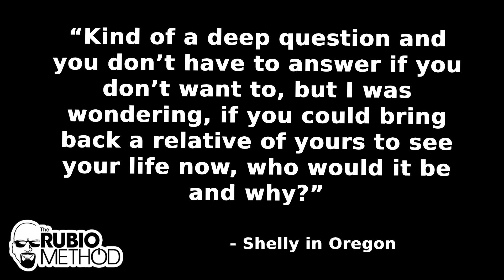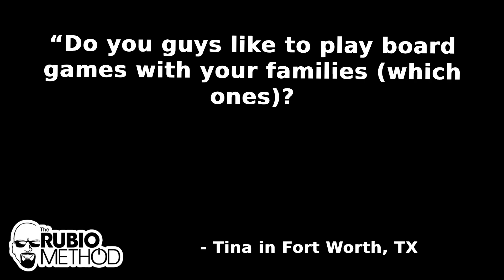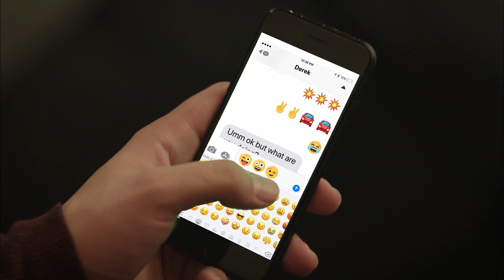The Rubio Method - Episode 38 - Samuel Rodgers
The Rubio Method is a light-hearted and funny show on mens' health, led by Chris Rubio with co-host Nick Monaghan. You are going to love the stories that Rubio tells and the way in which he tells them, all while learning about being a more healthy overall man.

The guest on this episode is Samuel Rodgers. Sam was a Long Snapper for Syracuse, went to Cornell for Law School, became an Assistant District Attorney at Madison County in New York, completed a triathlon and has recently started a new healthy eating Substack title "Dear Dad"